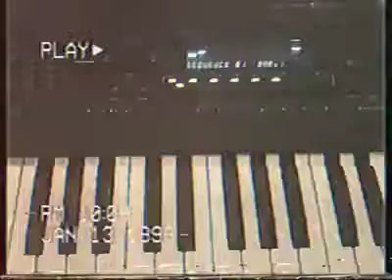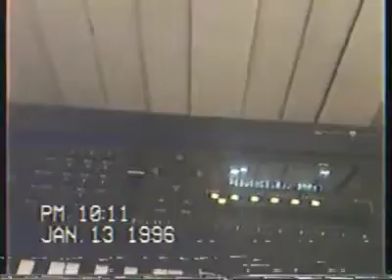Dry Rubbed Ribs